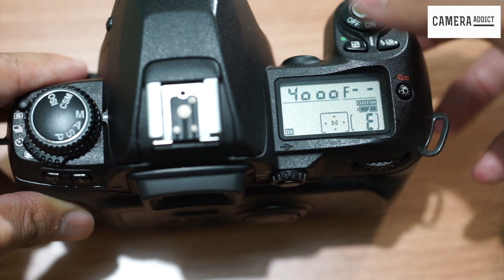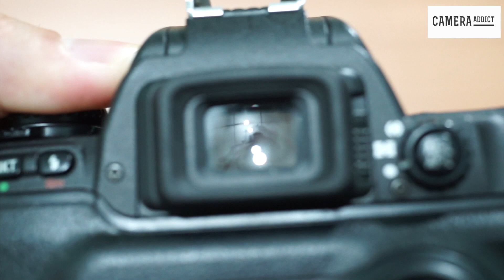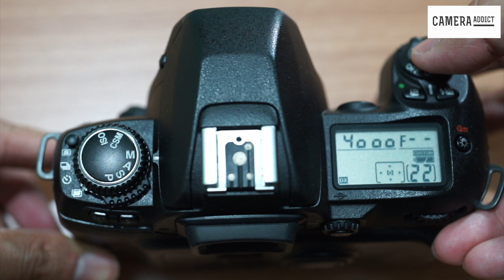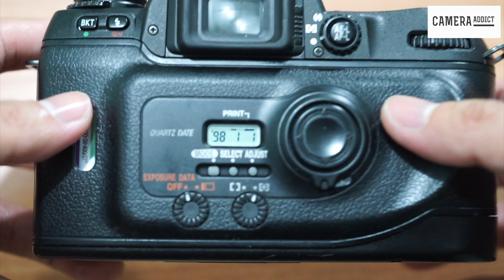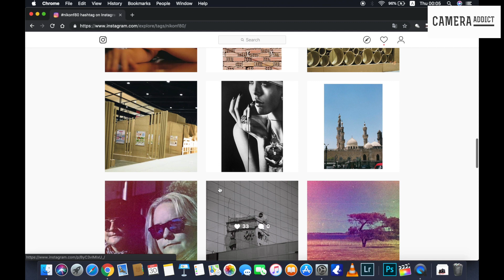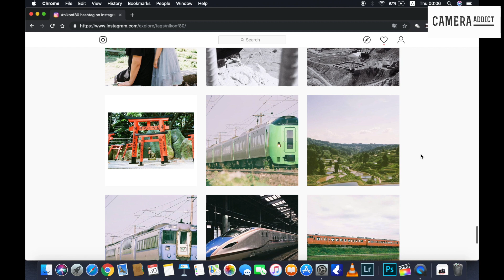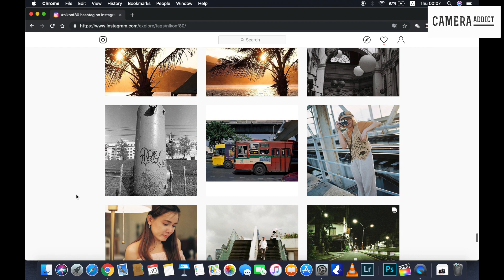รีวิวกล้องฟิล์ม NIKON F80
กล้องฟิล์ม NIKON F80
(NEAR MINT)
ราคา 1500 บาท ส่งฟรีครับ
ใครใช้ กล้องdslr ของnikon อยู่แล้วกำลังจะหากล้องฟิล์มคู่ใจอีกซักตัวลองดูรุ่นนี้เลยครับไม่มีรุ่นใหนเหมาะสมเท่าแล้วครับ สามารถใช้เลนส์ Nikon F mount Type D และ G รวมถึงระบบ vr (กันสั่น)ด้วย มีโหมดถ่ายภาพแบบ M/A/S/P มีระบบวัดแสง 3 แบบ มีระบบถ่ายคร่อม, ถ่ายซ้อน มีปุ่มล็อคค่าแสง ล็อคโฟกัส ระบบโฟกัสแบบต่อเนื่อง สปีตชัตเตอร์สูงสุดถึง 1/4000
เป็นรุ่นที่ตากล้องใช้ถ่ายงานกันเป็นจำนวนมากครับ
สภาพภายนอก 99%
ทำงานเต็มระบบ
แฟลชหัวกล้องติด
ช่องมองใสปิ๊ง

ดูรีวิวเบื้องต้นในคลิปนะครับ

(ตัวในคลิปคือตัวเดียวกับที่ขายครับ)

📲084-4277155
line : diawdiamond